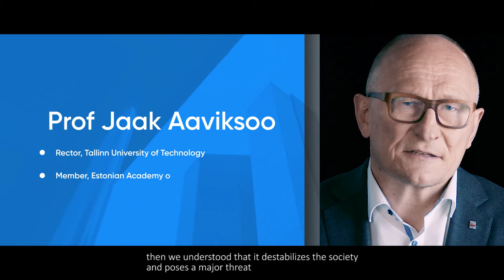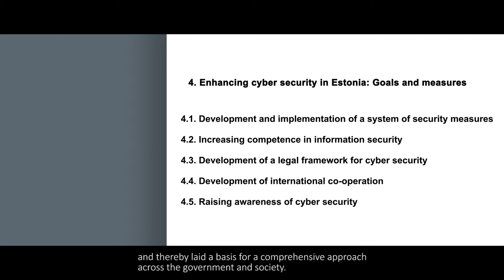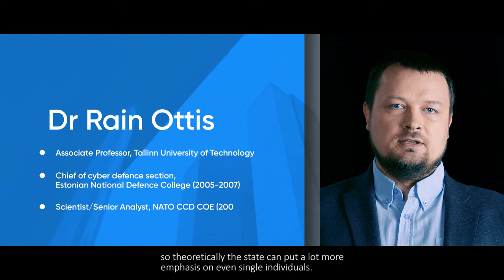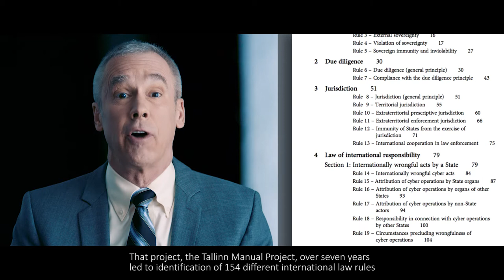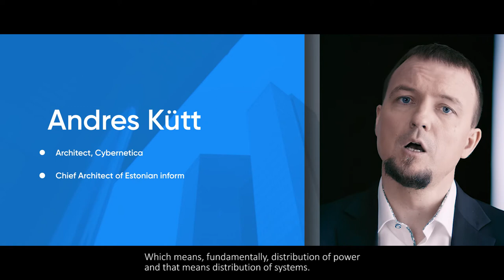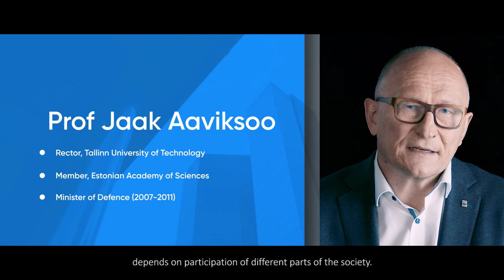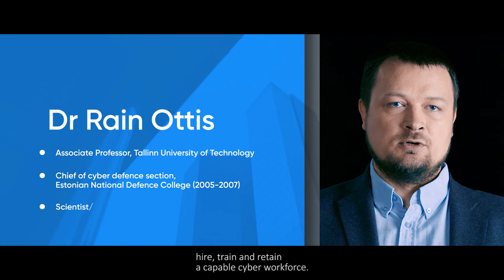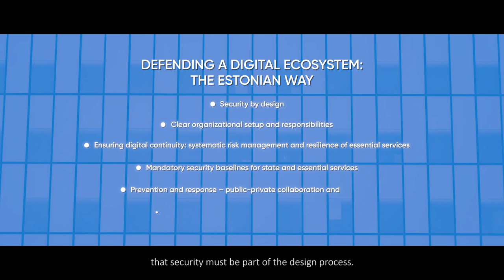Estonia's IT and cyber defence experience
Short documentary about Estonia's IT and cyber defence experience.

Produced by Propapanda. Ordered by Information System Authority of Estonia.